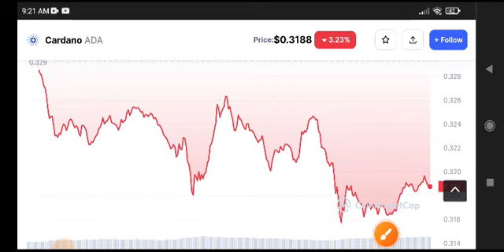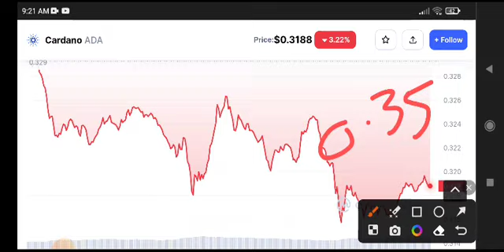Ada Price Prediction Update! Cardano News Today